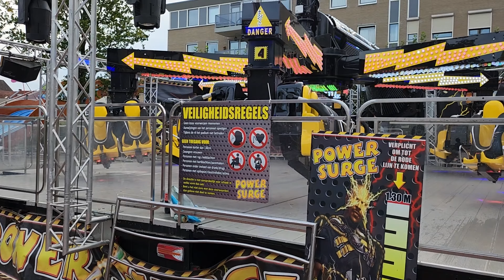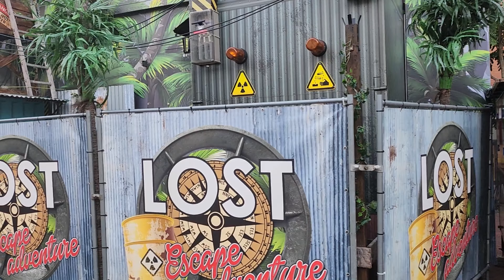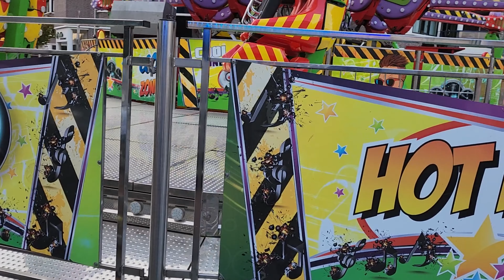KERMIS WEERT OPBOUW 20-09-2023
ABBONEER VOOR MEER